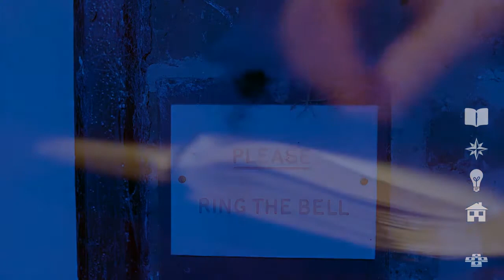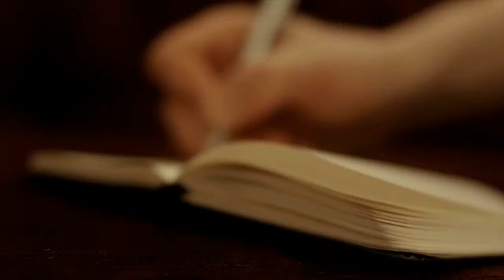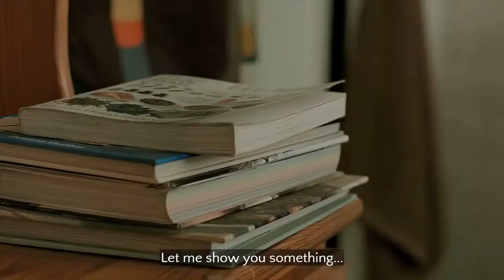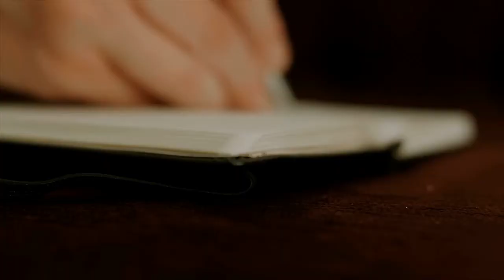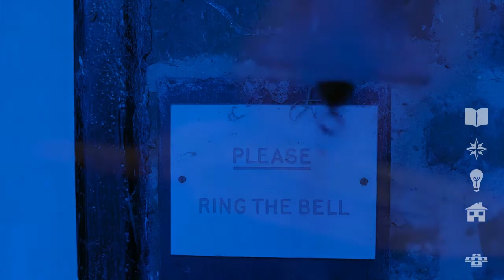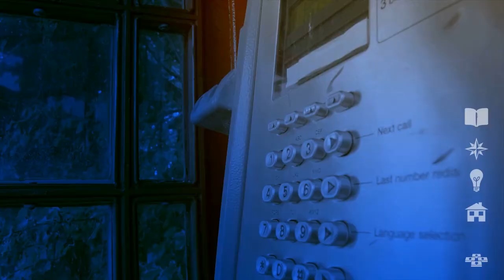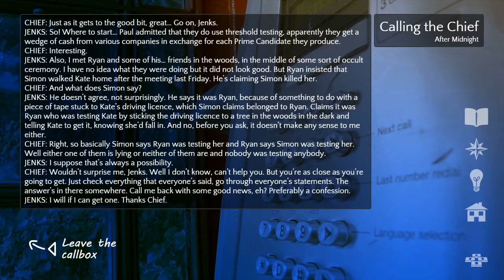Contradiction #35 - The Ol' Painkiller Bluff [blind playthrough w/ commentary]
SIMON OUT

Capture Software: Fraps
Mic: Blue Yeti